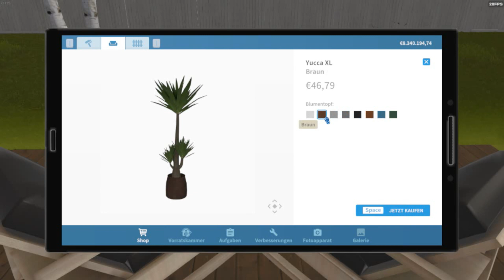House Flipper #64 "Cleaning Up The Garden (Garden DLC)" HouseFlipper